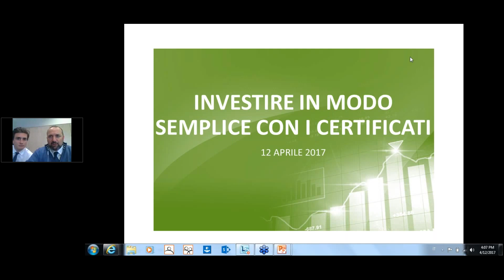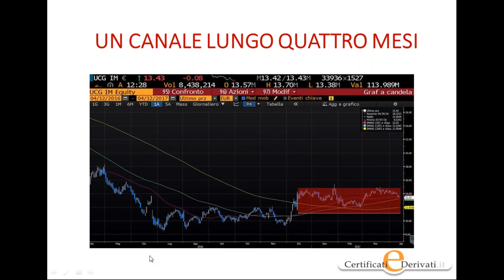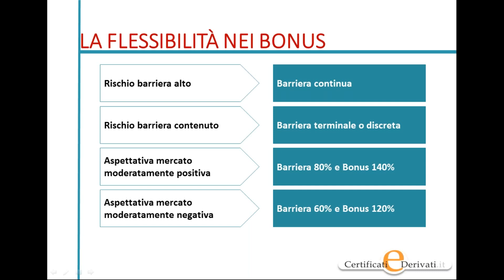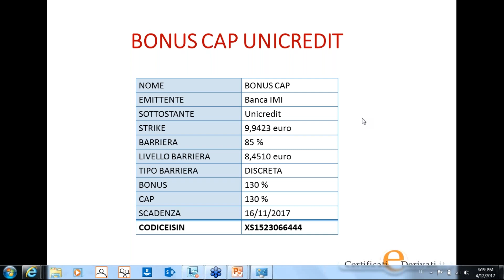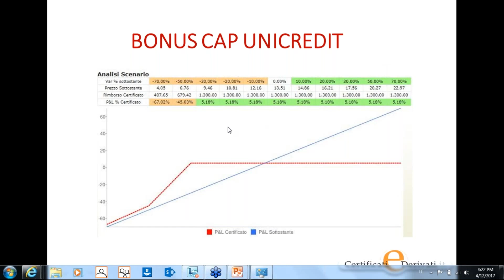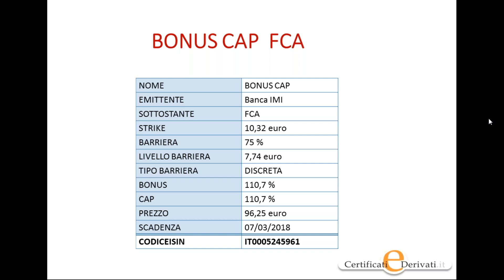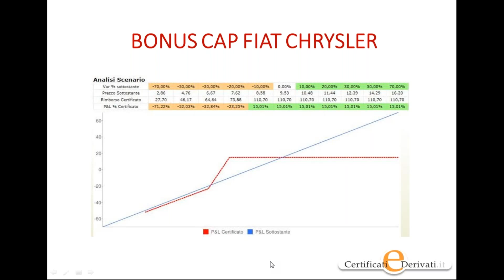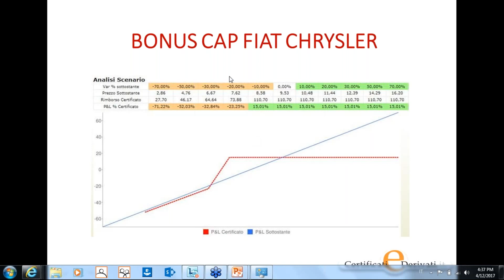Soluzioni con Bonus in un contesto di bassa volatilità